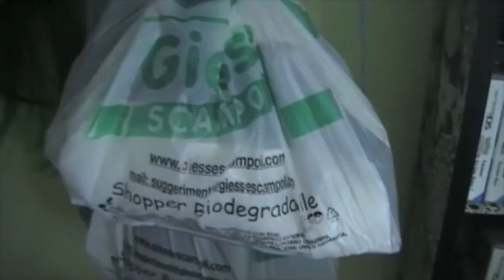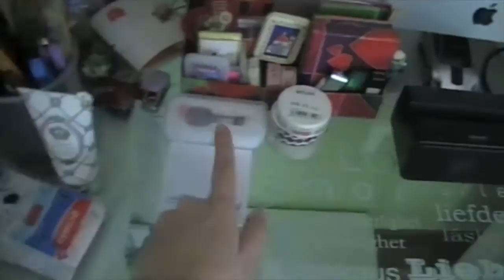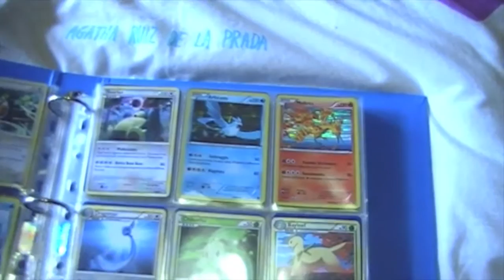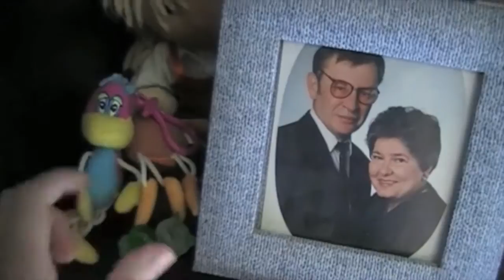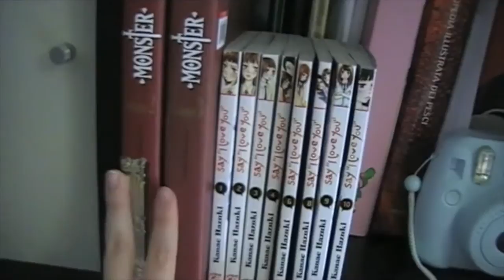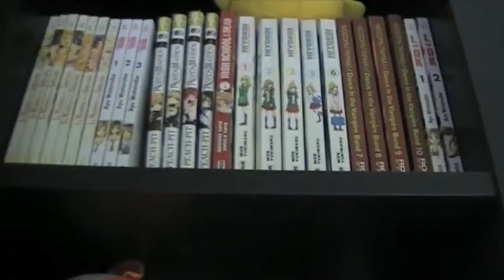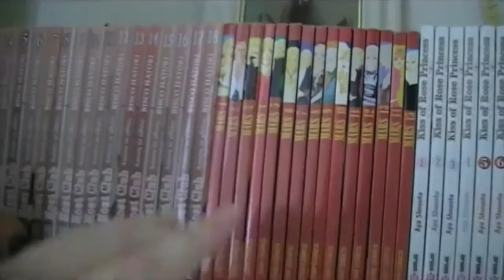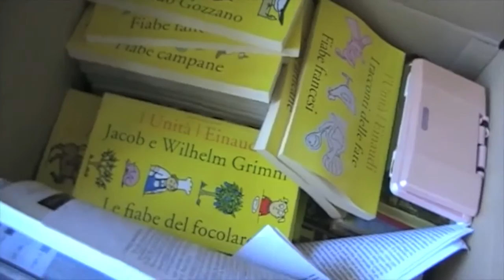Chibi Room Tour! | Manga, Pokèmon & more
Ecco il tour (guidato) di camera mia! E' molto piccola ma piena di tante cose fra cui fumetti, libri, pupazzi e tanto altro. Ho cercato di mostrarvi un po' di tutto, ma se avete piacere di approfondire qualcosa io sono qua. Fatemi sapere cosa ne pensate nei commenti ^^